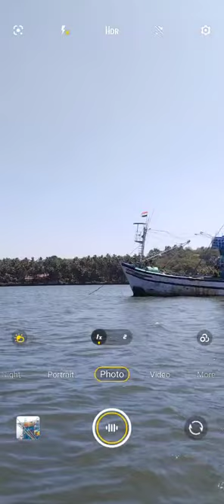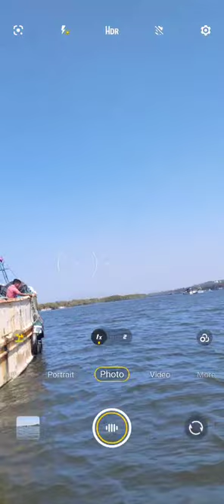18 April 2024